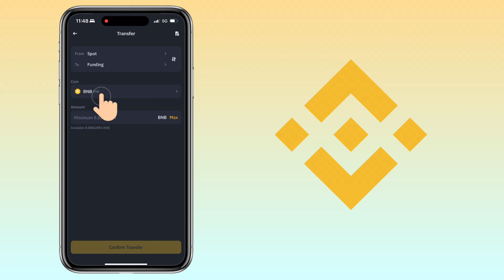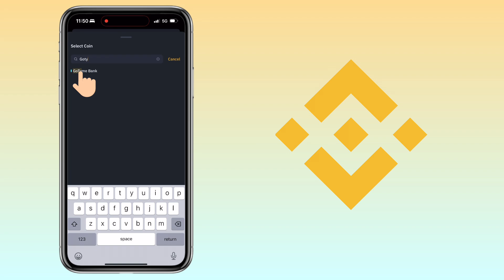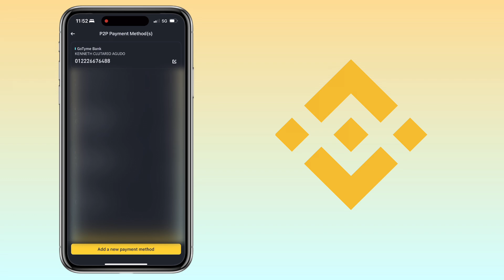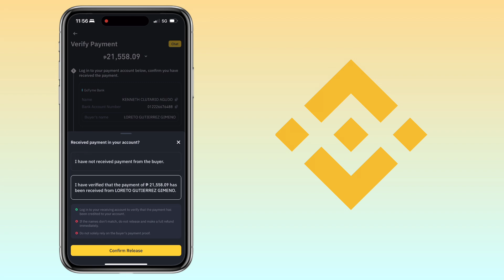How to SELL USDT on Binance P2P using GoTyme Bank | Crypto App Tutorial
In this step-by-step tutorial, learn how to easily sell your USDT on Binance P2P and withdraw funds directly to your GoTyme Bank account. I’ll guide you through each process on the Binance app, making it simple for beginners and experienced users alike. If you're looking to cash out your crypto safely and securely, this video is for you!